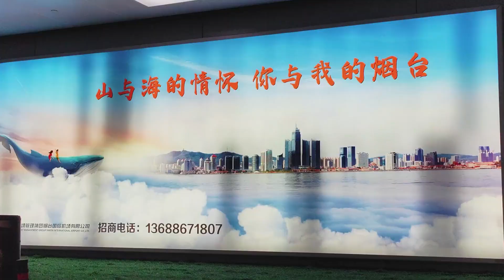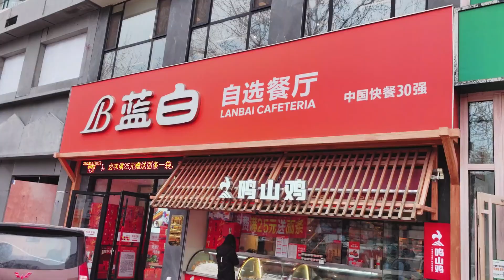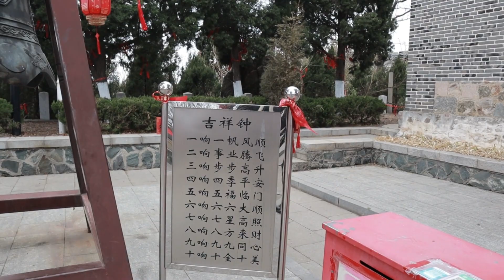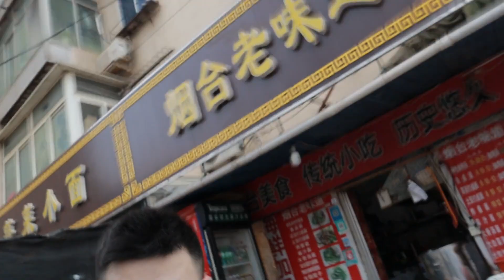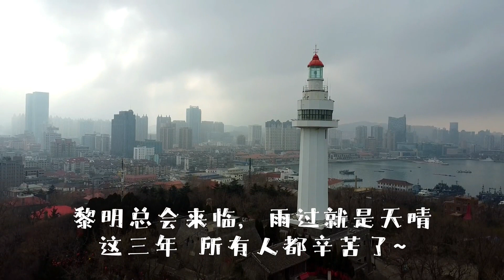【海上平衡木】郭大顺闪耀山东烟台vlog~偶遇欧钰珊？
【海上平衡木】郭大顺闪耀山东烟台vlog...